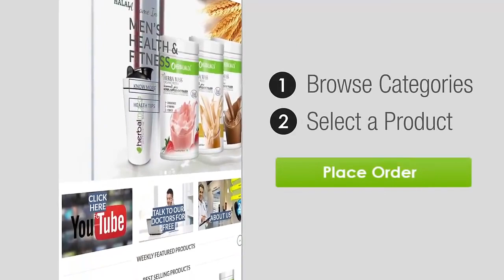طرز تهیه روغن زالو | تتللففن9356843271ســفــــاررش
طرز تهیه روغن زالو یا روش و مواد لازم برای و طریقه ساخت Oil leech با روغن زیتون و روغن کنجد با کمی دقت در این فیلم خودتان در منزل و خانه به تهیه بهترین روغن زالو برای استفاده در قوی کردن آلت و یا بزرگ کردن سینه و همچنین باسن و گونه گذاشتن و پف بپردازید و از طرز تهیه آن که مساوی است با روغنی خالص و اصل لذت ببرید. مواد لازم برای این کار مقداری زالوی خشک شده در نور آفتاب و مقداری روغن زیتون یا روغن کنجد اصل و مرغوب است که با فرایندی که در فیلم میبینید, میتوانید آنرا با شعله ملایم روی گاز گذاشته و به جوش آورید توجه داشته باشید که با دمای کم و طولانی مدت انجام دهید سپس با استفاده از صافی و علک روغنی خالص بدست آورید که برای درمان مشکلات جنسی و آلت بسیار خوب است و بانوانی که از کوچکی باسن و سینه رنج میبرند نیز به هدف خود خواهند رسید و دخترانی که نیاز به گونه و چاق کردن صورت و لطیف کردن پوست دارند خوب است. به ما زنگ بزنید و تلفن سفرش ما را شماره گیری کنید و در تلگرام نیز پیام دهید.

برای تهیه زالو برای خشک کردن و ساخت روغن از این آدرس بخرید